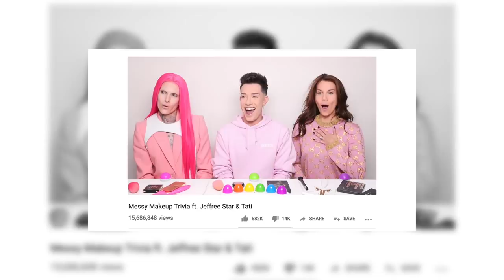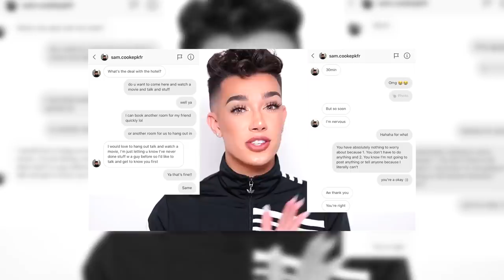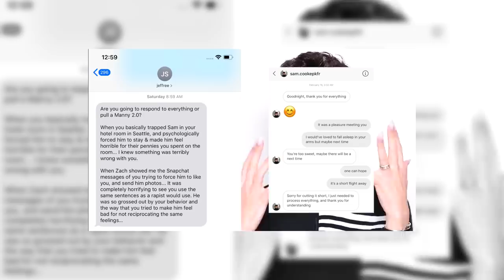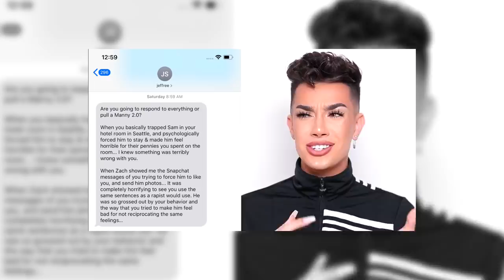James Charles Just CANCELLED Jeffree Star and Tati Westbrook | The Rewired Soul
James Charles just cancelled Jeffree Star and Tati Westbrook with his response video. Originally James Charles made an apology, but in his "no more lies" video he addresses the truth about Jeffree Star and Tati Westbrook. Jeffree Star has since publicly stated that he's going to make a response to the situation.

Watch my last video where I share the truth about what happened when I got cancelled